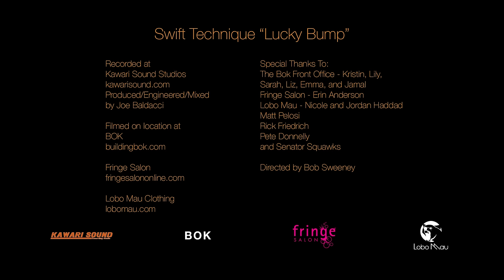Swift Technique - Lucky Bump (Music Video)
Recorded at
Kawari Sound Studios
KawariSound.com
Produced/Engineered/Mixed by Joe Baldacci

Special Thanks To:
The Bok Front Office - Kristin, Lily, Sarah, Liz, Emma, Lauren and Jamal
Fringe Salon - Erin Anderson
Lobo Mau - Nicole and Jordan Haddad
Kristen Fritsch
Matt Pelosi
Rick Friedrich
Pete Donnelly
and Senator Squawks

Directed by Bob Sweeney